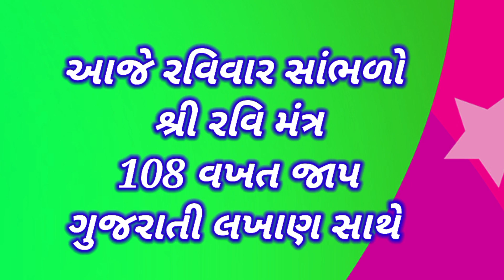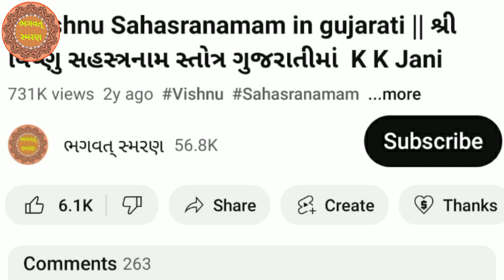આજે રવિવાર સાંભળો "" શ્રી રવિ મંત્ર 108 જાપ "" | Ravi Mantra 108 times | Surya Ravi Mantra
મિત્રો, આપ સૌ નુ સ્વાગત છે મારી Youtube ચેનલ "ભગવત્ સ્મરણ" . મિત્રો આ વિડિઓ આજે રવિવાર સાંભળો "" શ્રી રવિ મંત્ર 108 જાપ "" .ગુજરાતી લખાણ સાથે  આશા રાખું કે આ તમને પસંદ આવશે..

1) Best Video of Channel